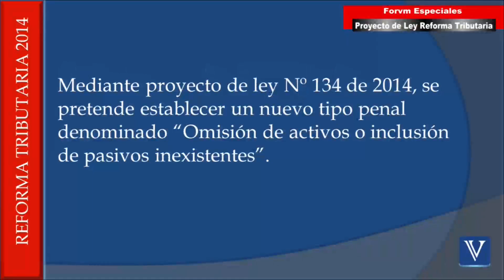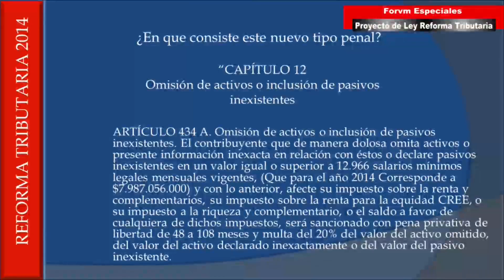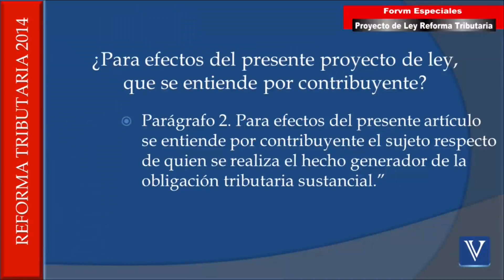Omisión de activos, adición de pasivos inexistentes, 4 a 9 años de cárcel y multa...ESPECIALES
TEMA : Omisión de activos, adición de pasivos inexistentes, 4 a 9 años de cárcel y multa del 20%

1.Mediante proyecto de ley Nº 134 de 2014, se pretende establecer un nuevo tipo penal denominado “Omisión de activos o inclusión de pasivos inexistentes”.

2.¿En que consiste este nuevo tipo penal?

“CAPÍTULO 12
Omisión de activos o inclusión de pasivos inexistentes

ARTÍCULO 434 A. Omisión de activos o inclusión de pasivos inexistentes. El contribuyente que de manera dolosa omita activos o presente información inexacta en relación con éstos o declare pasivos inexistentes en un valor igual o superior a 12.966 salarios mínimos legales mensuales vigentes, (Que para el año 2014 Corresponde a $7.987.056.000) y con lo anterior, afecte su impuesto sobre la renta y complementarios, su impuesto sobre la renta para la equidad CREE, o su impuesto a la riqueza y complementario, o el saldo a favor de cualquiera de dichos impuestos, será sancionado con pena privativa de libertad de 48 a 108 meses y multa del 20% del valor del activo omitido, del valor del activo declarado inexactamente o del valor del pasivo inexistente.

3.¿Cuándo se extingue la acción penal?
Parágrafo 1. Se extinguirá la acción penal cuando el contribuyente presente o corrija la declaración o declaraciones correspondientes y realice los respectivos pagos, cuando a ello hubiere lugar.

4.¿Para efectos del presente proyecto de ley, que se entiende por contribuyente?

Parágrafo 2. Para efectos del presente artículo se entiende por contribuyente el sujeto respecto de quien se realiza el hecho generador de la obligación tributaria sustancial.”